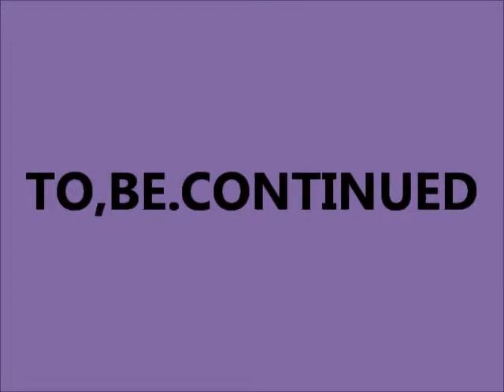Shine.A.Light.On.Part.1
This is Shine.A.Light.On.Part.1. Jimmi learns he is not cut out for public speaking when nerves get the better of him as he gives a lecture on forensics, and relies on support from Eva to get him through. Melody and Julia disagree about what to do with a teenage mother paranoid about her baby's health.